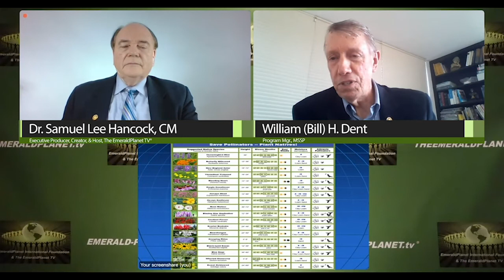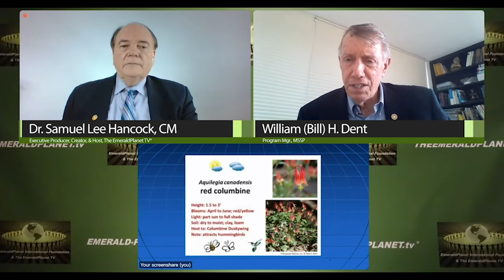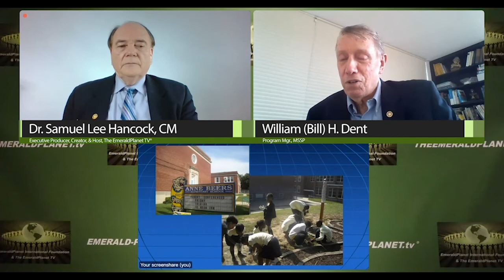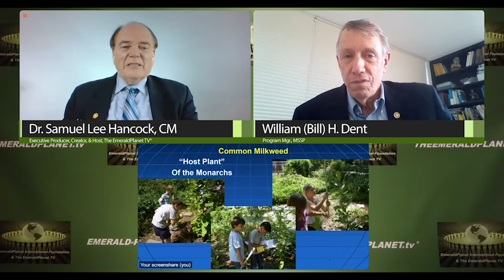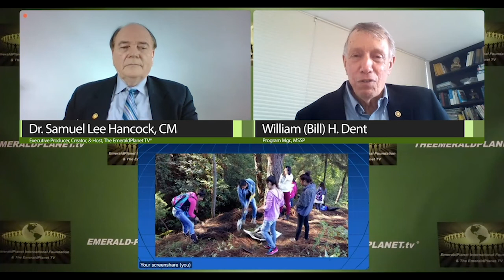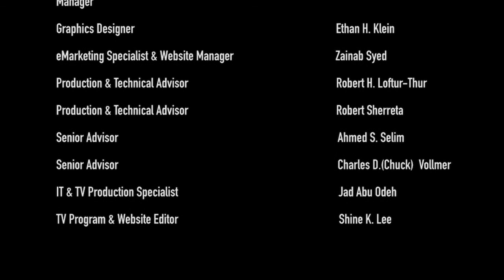Pollinator Gardens and Waystations: Why; What; How; Were; Types; and Importance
Guest: William (Bill) H. Dent, Program Manager, Monarch Sister Schools Program and Executive Director, Natural Partners
Theme: Pollinator Gardens and Waystations: Why; What; How; Were; Types; and Importance
9.10.20 Show 3